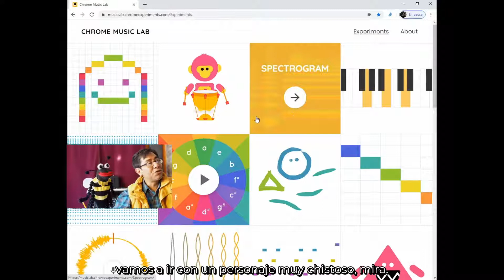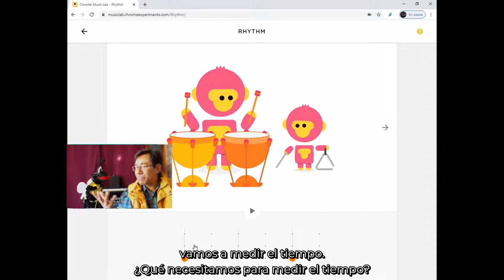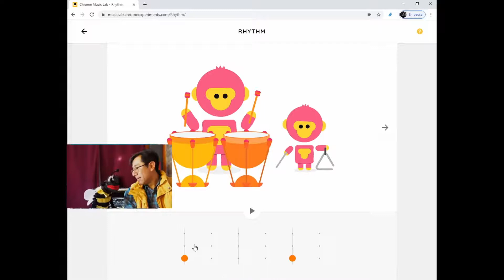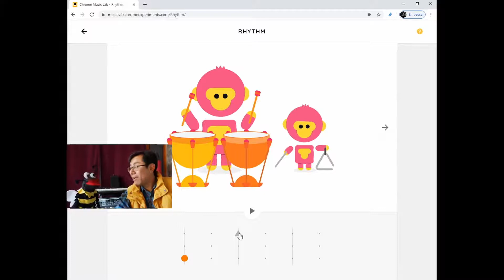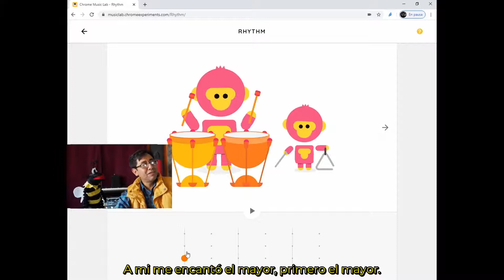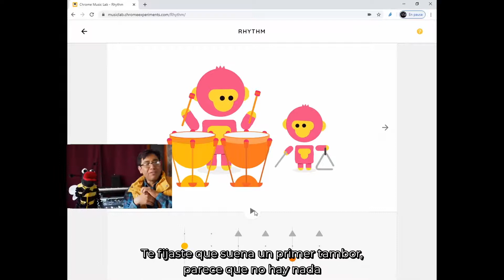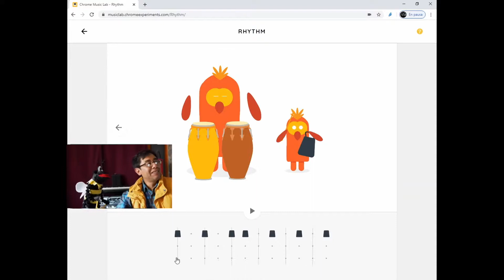Música de Colores: Cap. 4 Ritmo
Florentina inicia su aprendizaje para hacer música, con el concepto primario y básico de ritmo. Identifica tiempos fuertes y siente el ritmo con el cuerpo.